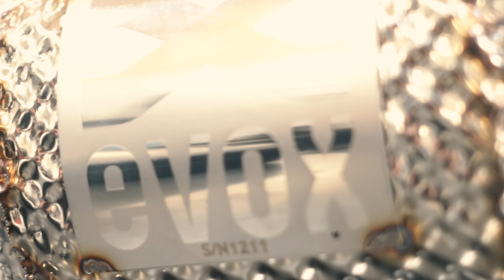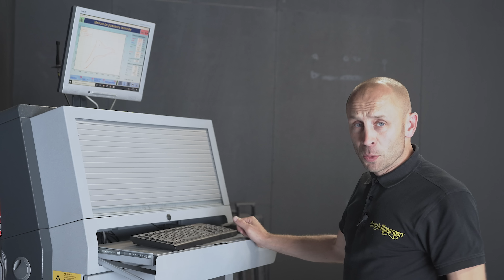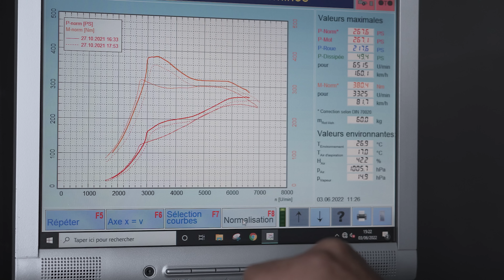ALPINE A110 légende GT: Elle revient et passe au level supérieur !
Vous l'aviez adoré, la revoici ! Pour votre plus grand plaisir cette Alpine A110 Légende GT revient au garage.
Après une première visite pour une reprogrammation moteur et un filtre BMC notre cher client a décidé de passer à la vitesse supérieur ! Un step supplémentaire niveau motorisation mais aussi châssis pour la berlinette 2.0.

Un programme complet :

Côté motorisation : Changement de la descente de turbo pour une downpipe EVOX avec Catalyseur sport et une reprogrammation stage 2 afin d'optimiser les gains obtenus en libérant l'échappement. Plus de plaisir de conduite avec une sonorité beaucoup plus agréable !

Côté châssis : Amortisseur KW V3, élargissement des voies et réglage châssis. Une étape indispensable dans un projet comme celui-ci qui va apporter une vraie différence sur piste comme sur route tout en étant polyvalent ! Cela fonctionne super bien, meilleure motricité, amélioration des qualités dynamiques et conservation du confort.

Un véhicule plaisir. Nous vous laissons vous en faire une idée mais nous sommes conquis !

KENAVO

L'ensemble des pièces et des prestations sont disponibles à la vente, pour tous renseignement sur la préparation de votre auto, Alpine, BMW, Porsche, McLaren...
N'hésitez pas à nous envoyer un mail à , nous pouvons aussi vous renseigner du lundi au samedi de 9h00 à 12h00 et de 14h00 à 18h30 au 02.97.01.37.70.

Vous pouvez aussi consulter notre catalogue de pièces prépa et entretien en ligne

Sommaire :
01:39 Présentation des travaux
05:36 Amortisseurs d’origine rincés
08:37 Présentation des Dowpipe
11:24 Banc passage au Stage 2
13:34 Test routier et première impression

Si cette vidéo vous a plu:
👍🏻 Likez!
🗣 Partagez!

Breizh Motorsport ///MBZH
🛠 Entretien / réparation
📈 Reprogrammation / préparation
🚗 Vente pièces / véhicules
🏁 Trackdays & courses